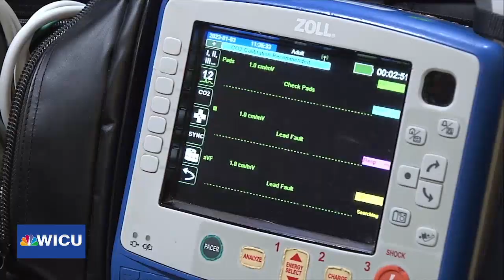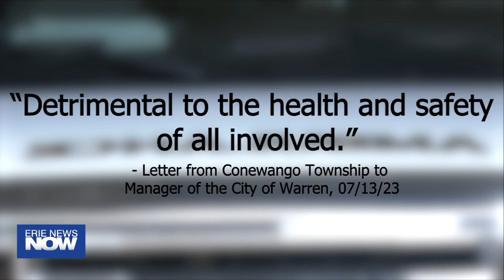City of Warren F.D. to Limit Service in Conewango Township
Over in the City of Warren, the City Fire Department has issues a  notice that they'll begin limiting response to the nearby Conewango Township in less than 90 days.